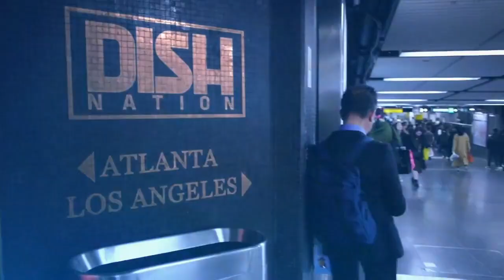Can black people be racist?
My appearance on Fox soul explaining why black people cant be racist.  History of racism in the united states.  How can we cope with race?  How do we get along?  What are some solutions.  Tune in to find out.